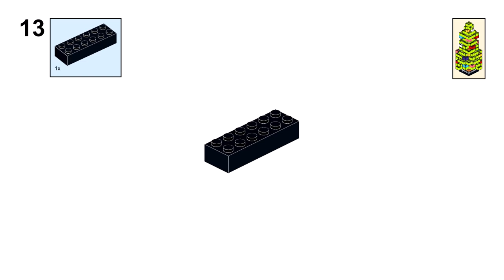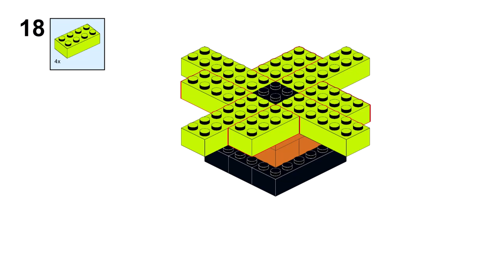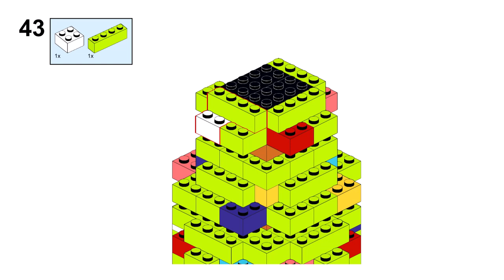SNOWMAN and CHRISTMAS TREE Lego classic 11030 ideas How to build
How to build a SNOWMAN and CHRISTMAS TREE with Lego classic 11030 ?
Following this instruction, you can build a SNOWMAN and CHRISTMAS TREE from only  the parts of the Lego classic 11030